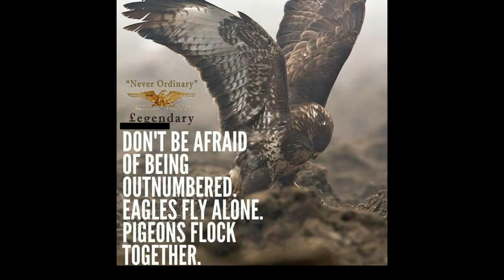Konnect - Strictly 4 Gs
Official Konnect
NEW SOCIAL MEDIA WEBSITE
Konnect International

🔴 Take advantage of Opportunity when it presents itself.
This is definitely an Opportunity of A LifeTime for Serious Musicians

Creative Artist who understand the business of music are welcome.

Songwriters are welcome

"Music from the soul...
for the soul"
Modern Day Tina Turner
The Oprah of Music
 The Lady in white

"Get in where you fit in"

Be a part of History in the making. Musicians are famous for watching documentaries of Legends of the past.

Question

"Wouldn't you like to be in the documentary sharing your success and experiences?"

If the answer is "yes"

To Join Our Rock Band
Rhythm Real High Band

Unlike many SOCIAL MEDIA PLATFORMS Such AS GOOGLE, YOUTUBE, TWITTER, LINKEDIN, FACEBOOK and Others
This Social Site is EXCLUSIVE